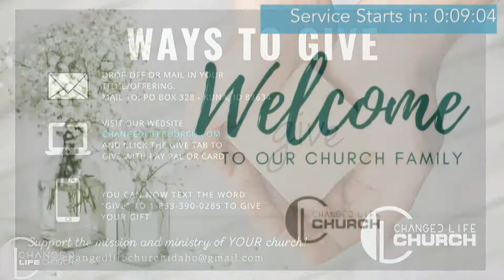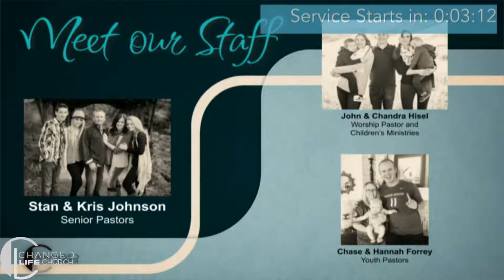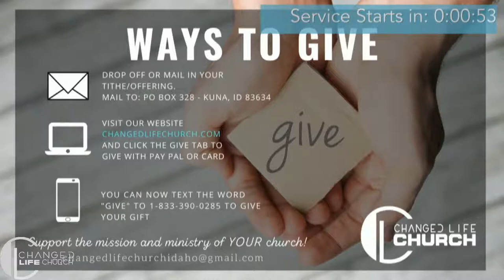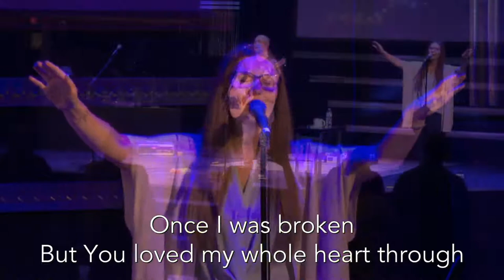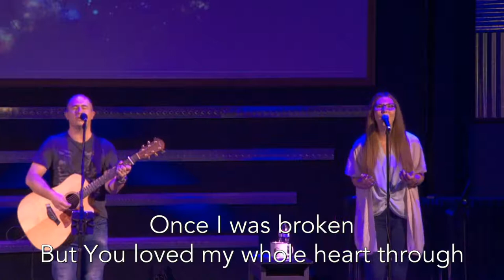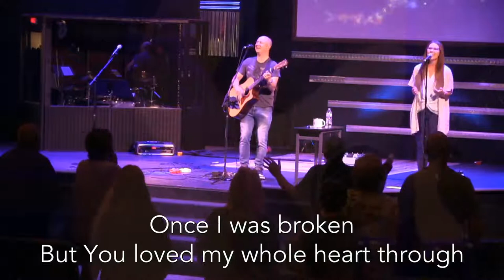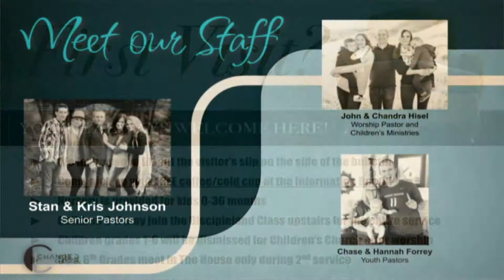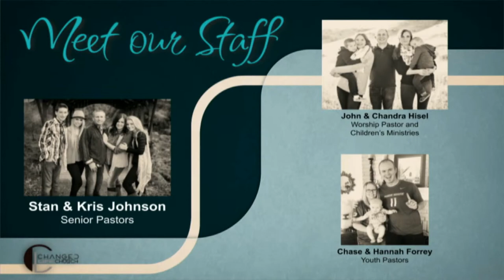CLC//Wednesday Aug 12, 2020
Stan Johnson - Doing what is good

Titus 3